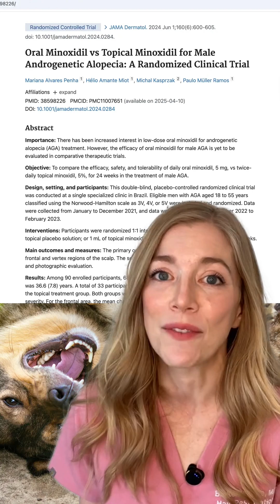What a dermatologist wants you to know before starting Rogaine (minoxidil)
In this video I talk about all the things I want my patients to know about Rogaine, or topical minoxidil, before they start using it. As a board certified dermatologist and hair specialist, I recommend topical minoxidil many times a day and have some tips and tricks I usually share with my patients. Knowing about the potential pitfalls of minoxidil or Rogaine use can be importantly as it prepares you so that the journey doesn’t have any unexpected roadblocks. Unless armed with this information, people can sometimes move away from Rogaine and potentially miss out on a fantastic treatment option for hair loss.